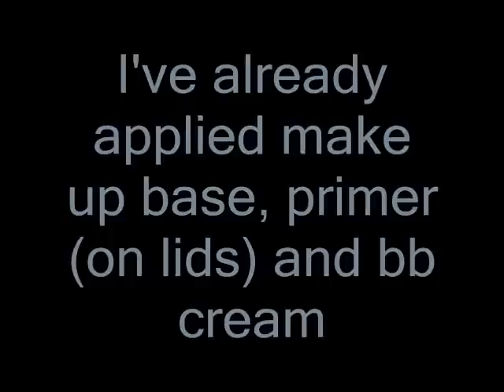Daytime Makeup for Women in their 20's Tutorial: 5 minute Tutorial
this make up is perfect for daytime look with the materials that are so affordable!!~

Enjoy watching!~ ^_^